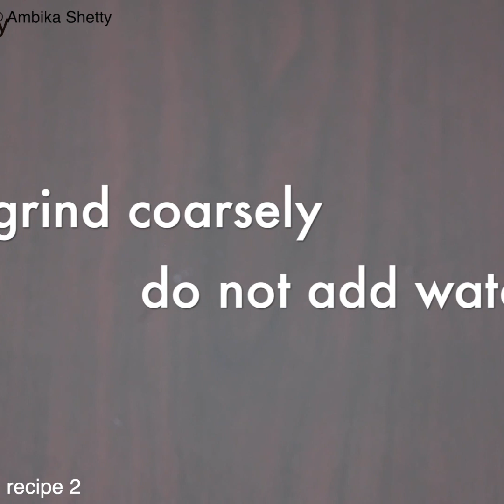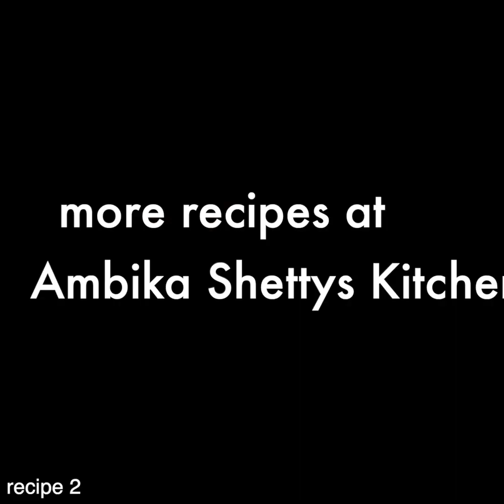2 crispy pakoda recipes | instant pakora recipes | tea time snacks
2 crispy pakoda recipes | instant pakora recipes | tea time snacks